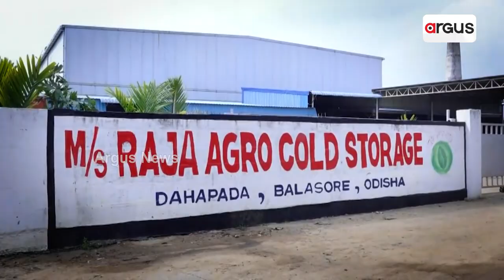Prasnakala | ଚିଟଫଣ୍ଡ ମୋହରେ ମିଶନ ଫେଲ